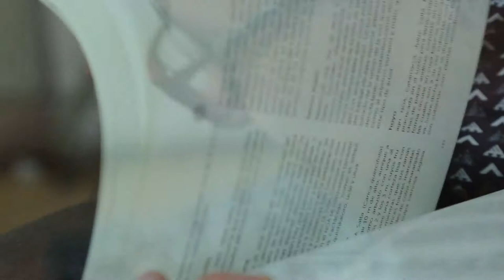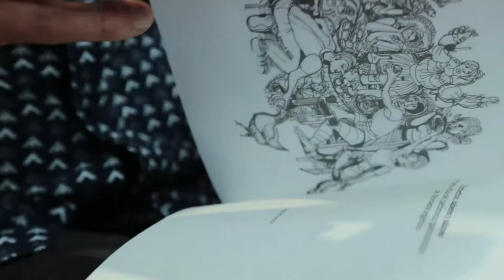PIEL DE PAPEL | José A. Garuffi Aglamasis: ALIMENTOS, SABERES Y SABORES.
El autor lee fragmentos de su libro "ALIMENTOS, SABERES Y SABORES. Pequeño atlas del patrimonio del Noroeste Argentino."